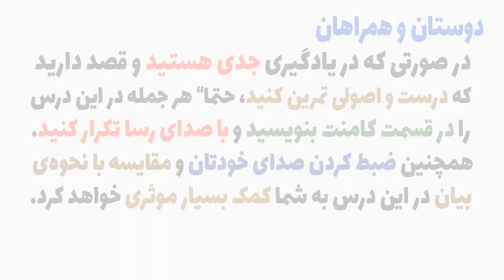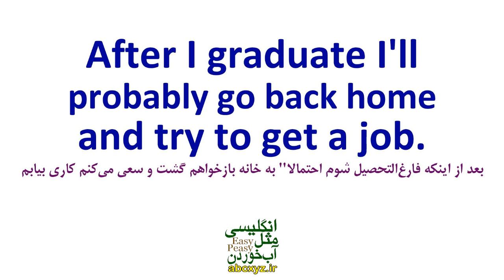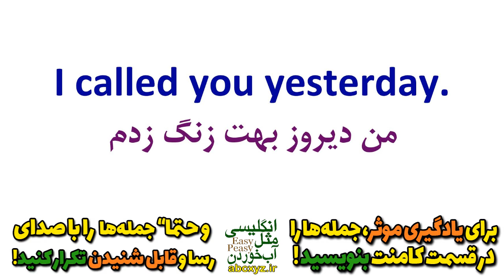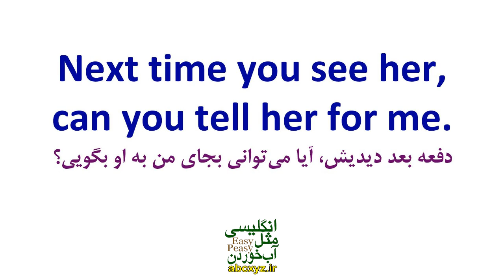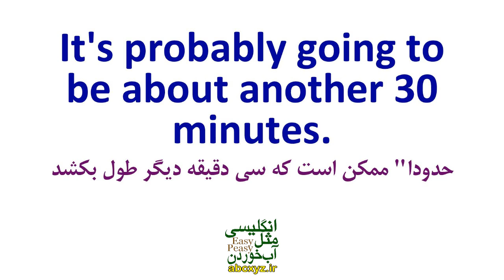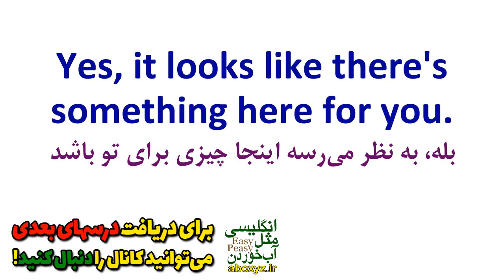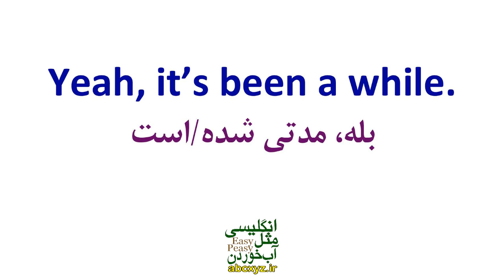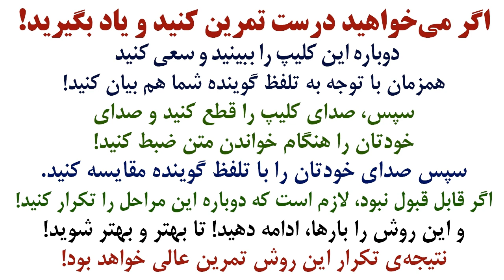آموزش مکالمه های عامیانه انگلیسی امریکایی | درس 11